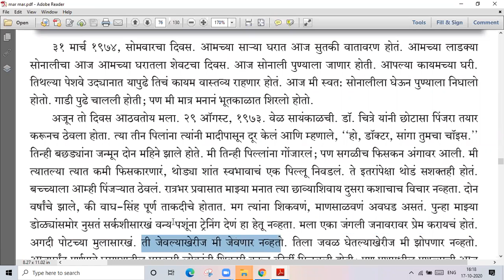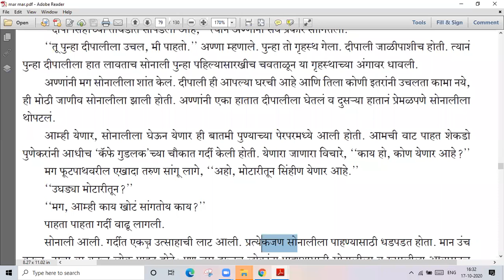सोनाली # std 10 # part 1 # lecture video